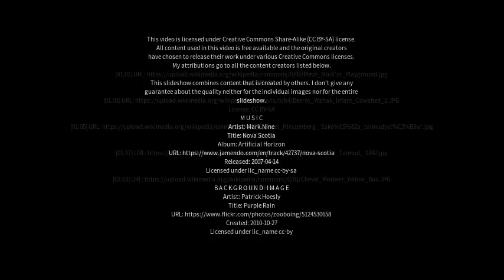Best places to visit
Best places to visit - Mevo Modi‘im (Israel) Best places to visit - Slideshows from all over the world - City trips, nature pictures, etc.